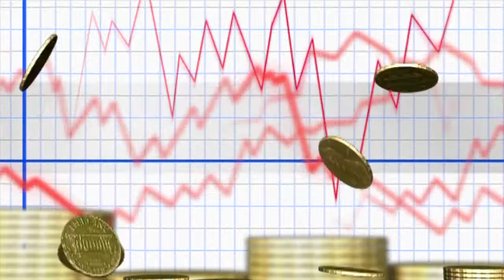FREE STOCK FOOTAGE - Profits Stock Market Money Gold Business Graph